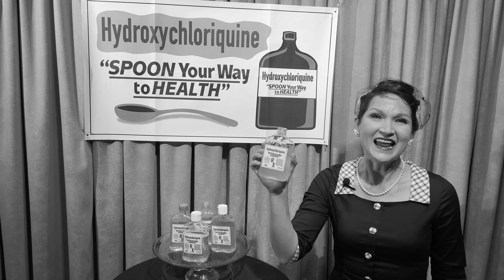𝐓𝐡𝐞 𝐇𝐚𝐛𝐞𝐫𝐝𝐚𝐬𝐡𝐞𝐫'𝐬 𝐂𝐨𝐮𝐜𝐡 𝐒𝐡𝐨𝐰 𝟎𝟒-𝟏𝟗-𝟐𝟑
Do you believe in Ghosts? Well from what Bick and Cynthia Smith of St Paul, Minnesota’s CynCity Tours tell us, there’s plenty of reason to believe they’re all around us in our city. This intriguing couple through their company CynCity Tours create wonderfully crafted and guided tours of St. Paul’s infamous gangster hideouts, ghost haunts, old buildings, businesses and more. They teach on their tours all about the historical aspects of this fascinating city we love and adore.  So join us as we learn more about these people and their entertaining, informative and sometimes ghostly but always historical tours.